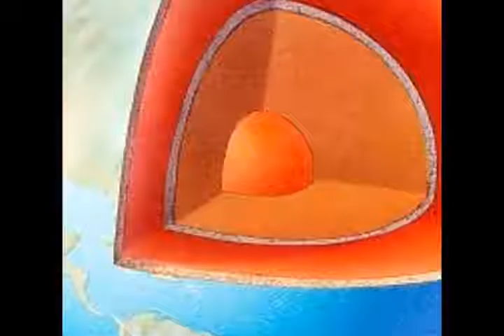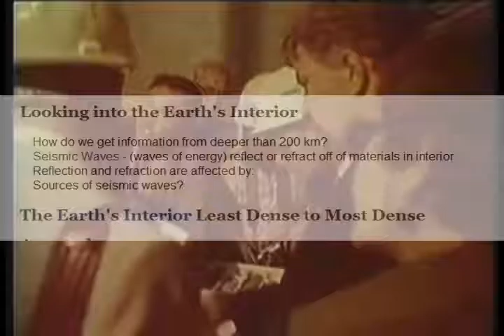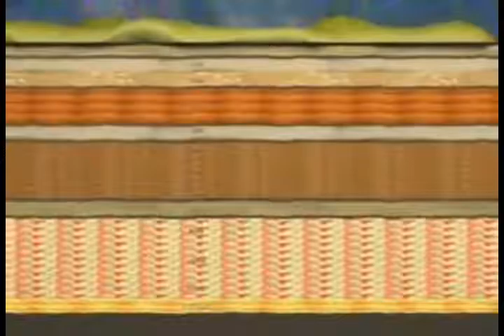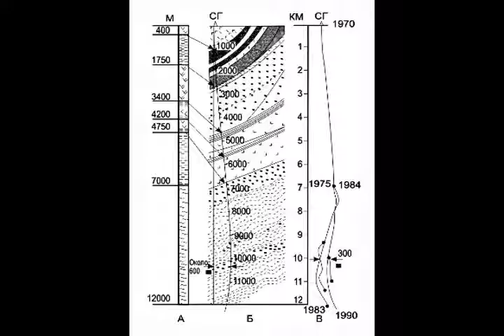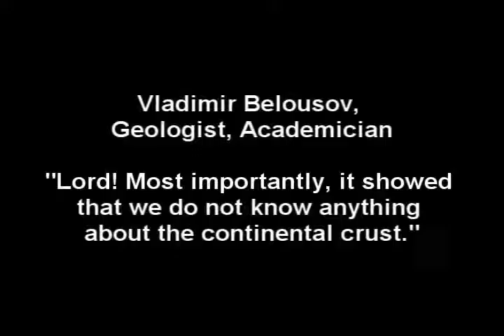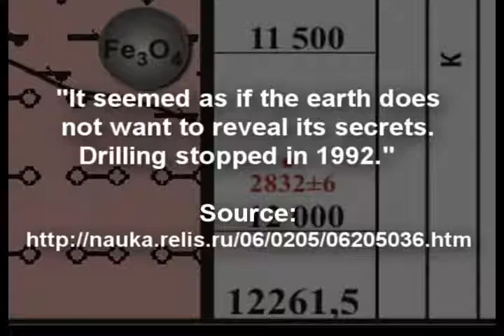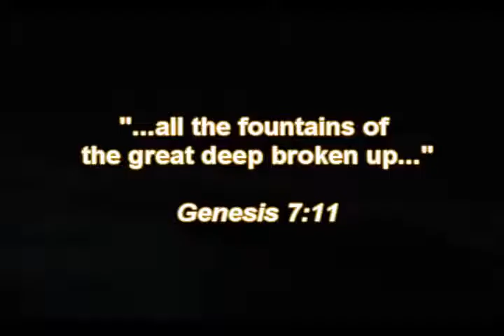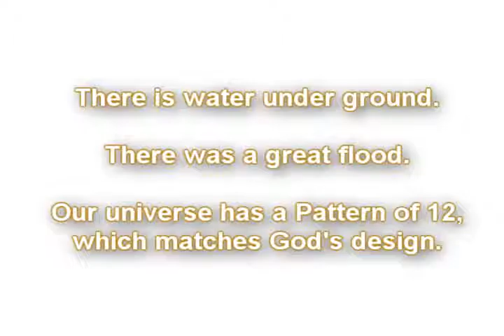Deepest hole ever Drilled by man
The Content is Owned by its Creators & Producers and not by me.

The content of this material either advances knowledge or the progress of the arts through the addition of something new.

Notwithstanding the provisions of sections 17 U.S.C. § 106 and 17 U.S.C. § 106A, the fair use of a copyrighted work, including such use by reproduction in copies or phone or records or by any other means specified by that section, for purposes such as criticism, comment, news reporting, teaching (including multiple copies for classroom use), scholarship, or research, is not an infringement of copyright.

However, any future ownership of this particular content, beyond knowledge and/or written consent of its Creators & Producers and by Yukabrother, is strictly Forbidden.

The fact that the contents of this material and/or art/work is unpublished shall not itself bar a finding of fair use if such finding is made upon consideration of all the above factors.